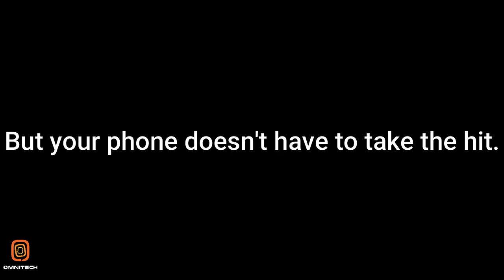Top Secret | OmniLife Screen Protector!!!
Introducing a solution for the mobile phone that gets around. How frequently have you let another person hold your mobile phone? How many times you drop your phone? That is the thing that we thought. With the OmniLife Series Screen Protectors, your mobile phone is protected when you drop and is safe in anyone’s hand.

OmniTech also provides professional mobile repairs service and other mobile accessories for your mobile phone.